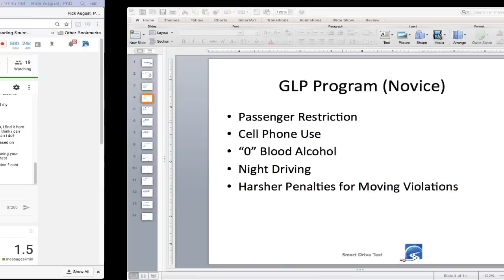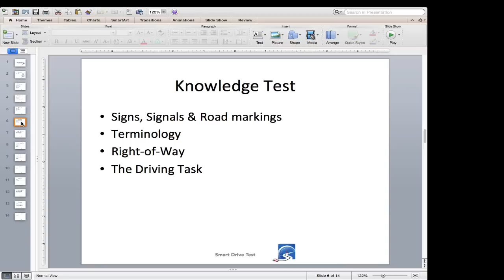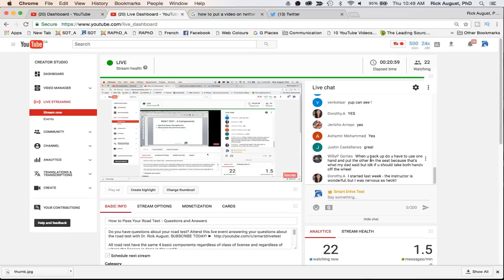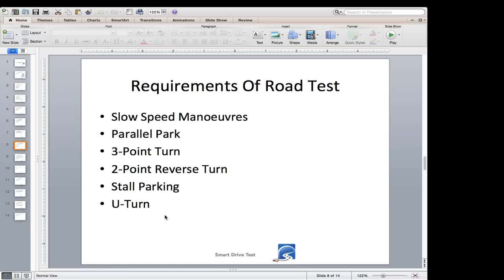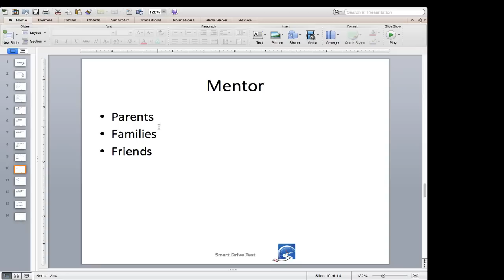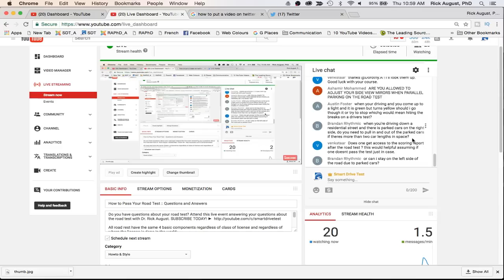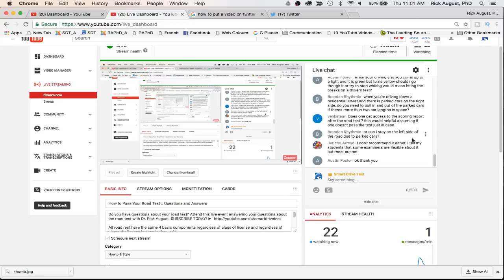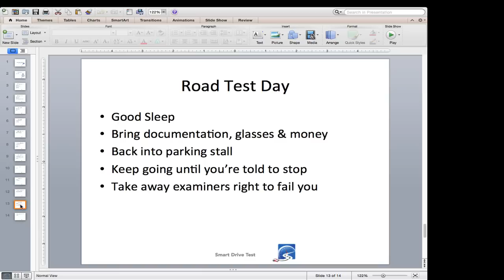How to Pass Your Road Test :: Questions and Answers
Do you have questions about your road test? Attend this live event answering your questions about the road test with Dr. Rick August.

All road rest have the same 4 basic components regardless of class of license and regardless of where the license is done in the world:

1) space management;
2) speed management;
3) observation;
4) communication.

These 4 fundamental components must be is place to successfully pass your road test.